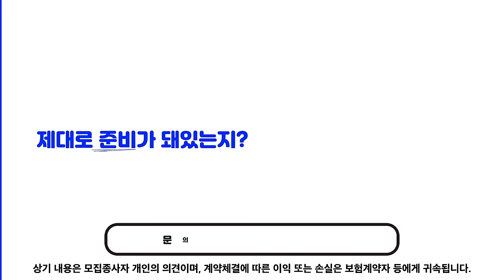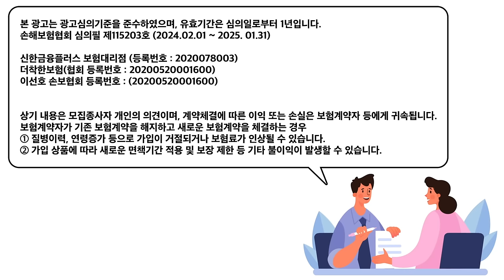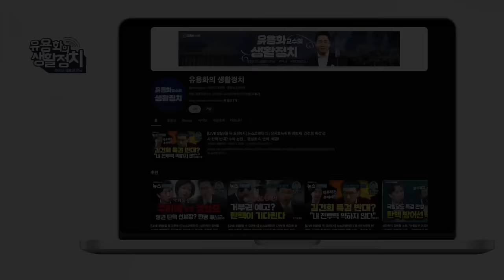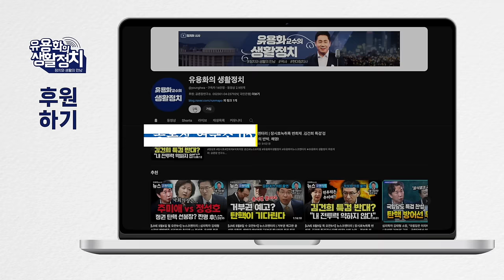법 갖고 장난치는 것이 법치국가, 정상적이지 않은 사람이 판사다, 정말 후진국이다. [김갑수 선생]